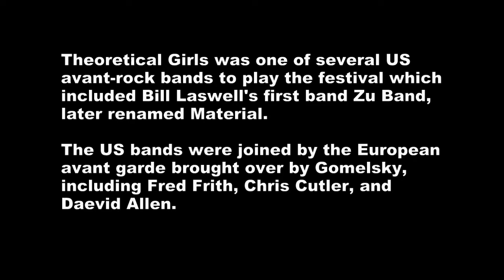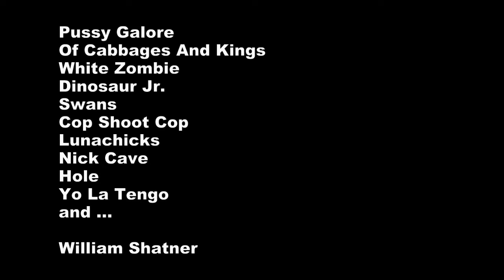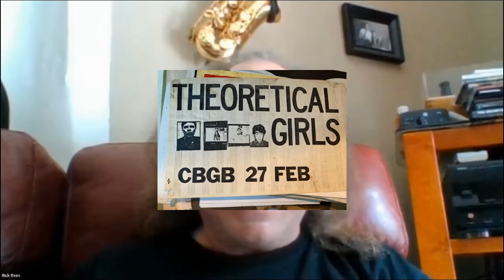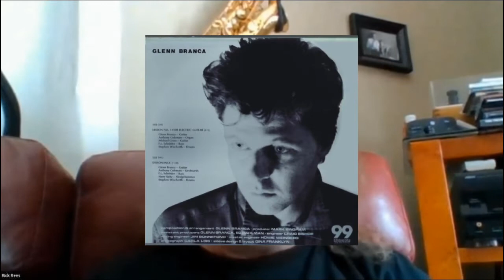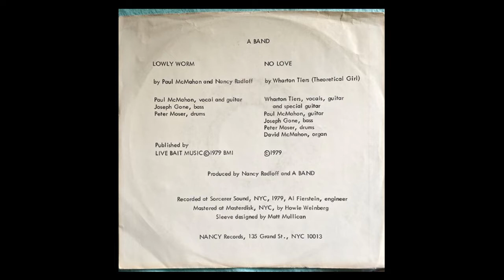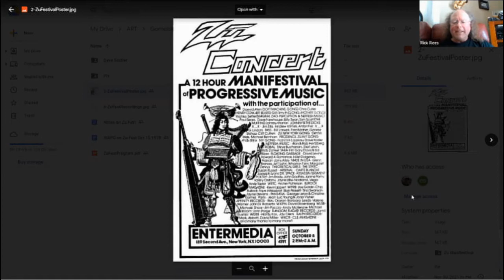Wharton Tiers Interview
Wharton Tiers talks about his No Wave days in 1978 NYC,
and his recording studio work at Fun City with Sonic Youth,
Helmet, and many others including William Shatner.

This video produced by Rick Rees for The Non-Writer on substack.